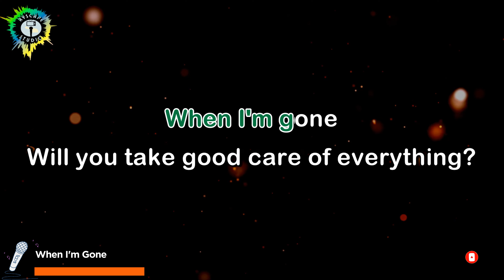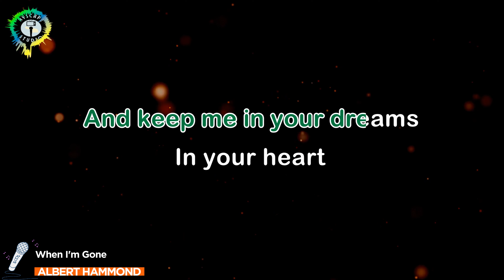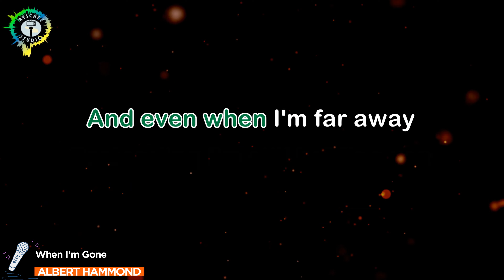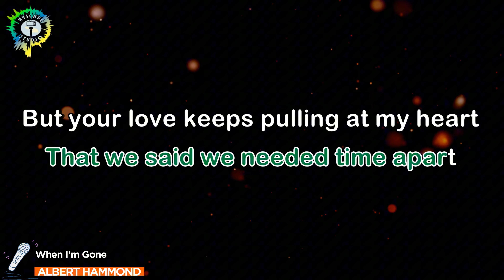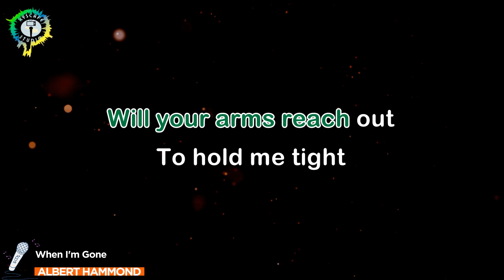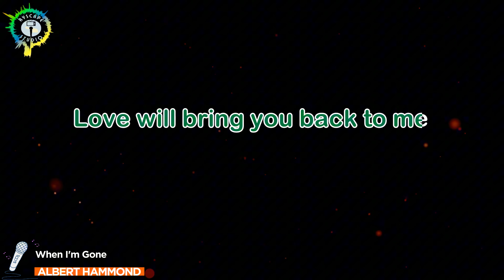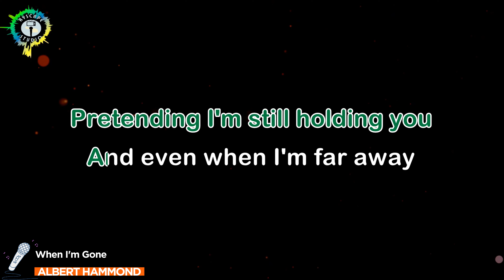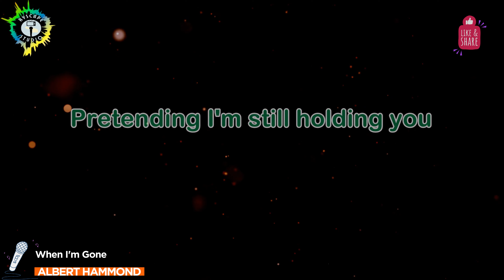WHEN I'M GONE by Albert Hammond (HD KARAOKE Version)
4K ULTRA HD KARAOKE CONTENT JUST FOR YOU.

KARAOKE version of: When I'm Gone by Albert Hammond